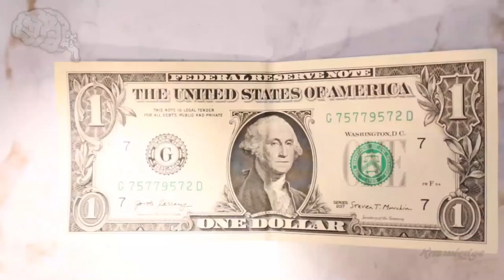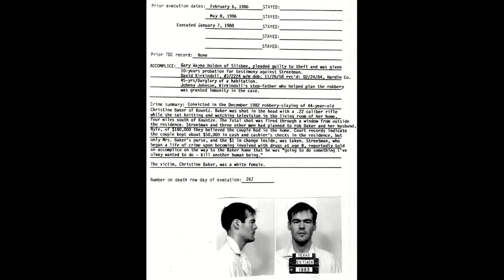THE $1 EXECUTION OF - Robert L. STREETMAN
Robert Streetman, a high school dropout who murdered a woman in a $1 burglary, He was executed on JANUARY 7, 1988 IN TEXAS